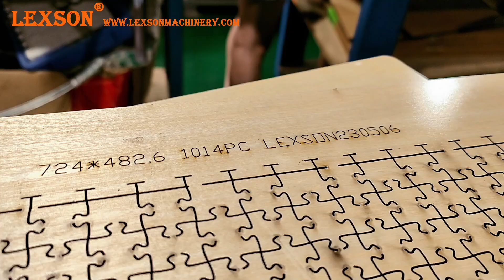Jigsaw puzzledies, 1000 piece steel puzzle dies, puzzle die cutter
Jigsaw puzzle dies, 1000 piece steel puzzle dies, puzzle die cutter,
puzzlep die, 1000 piece puzzle die, Puzzle die cutter, Jigsaw puzzle die cut, jigsaw puzzle die cutter,

Our team will reply within 24 hours.
Thanks,

Team LEXSON®